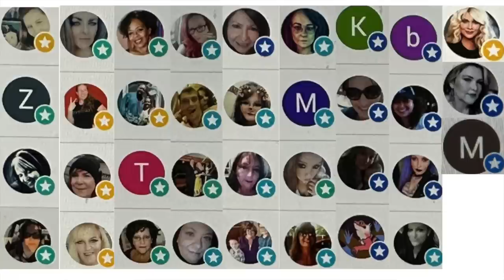Boxycharm and Ipsy Glambag Unboxing for June 2023 | How was shipping? | HOTMESS MOMMA MD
My Outfit is from Amazon

  CODE: HOTMESS

CODE: HOTMESSMOMMAOF4

CODE: HOTMESS

Code: HOTMESS
saves 10%